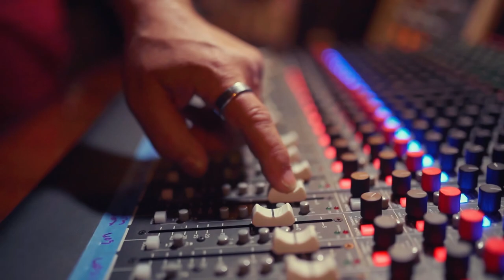On my own- Wiki dB feat. AI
Words vocals - AI interpreted my story

Music Video Wiki dB (feat AI)